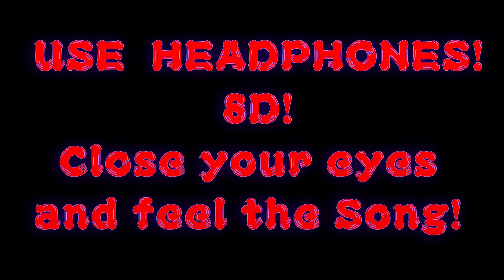NEAR X FAR - Not Enough [ NCS RELEASE] _ 8D SONG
Track        :  Not Enough
Released :  2022
Artist        : NEAR X FAR
Genre       : Electronic/Dance

NEAR X FAR - Not Enough [ NCS RELEASE]